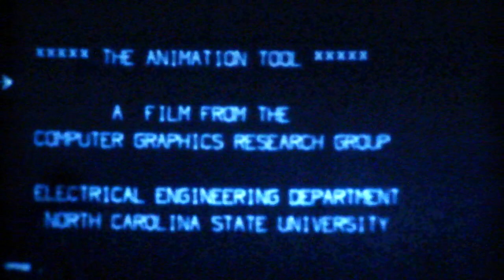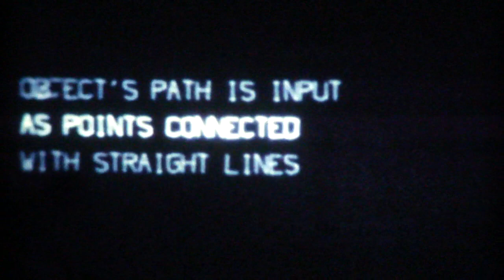Early Computer Graphics Lab - 3D Animation tool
1977? NC State Univ. EE Dept. Computer Graphics Lab
Mary Whitton's 3D animation motion path tool
Running on Adage AGT-30 graphics computer with 3D joystick that Mary built
Demo - Mary Whitton
for more info and photos